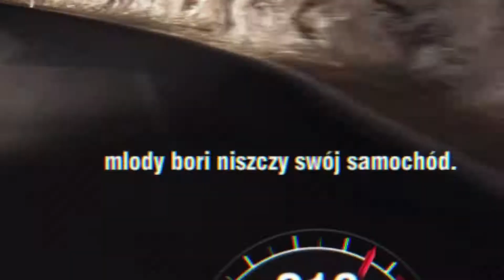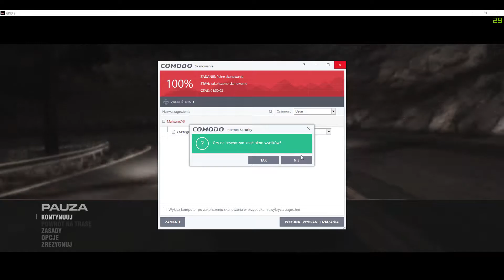Zbyt Szybcy, zbyt Wkurwieni - GRID 2